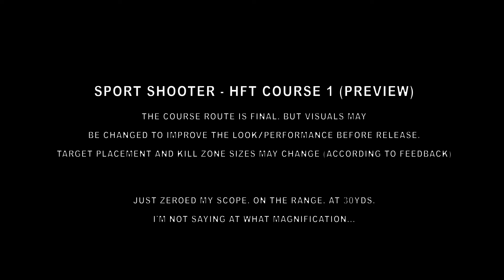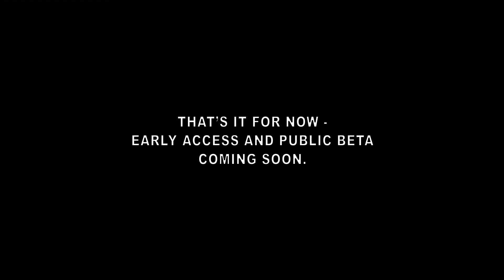Sport Shooter - HFT Course 1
This is a preview of the final route for Hunter Field Target Course 1 - The first of 3.